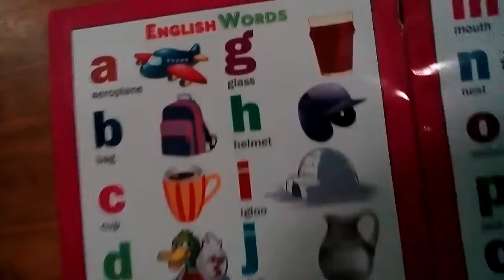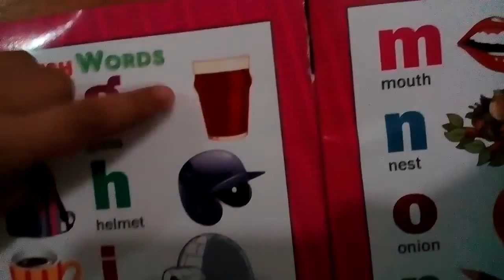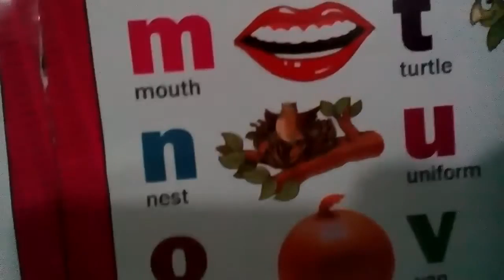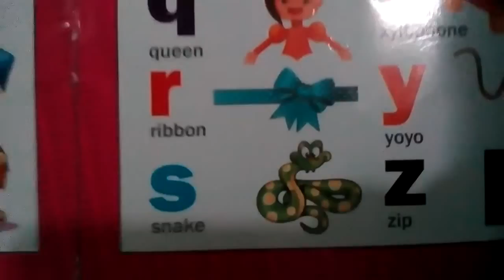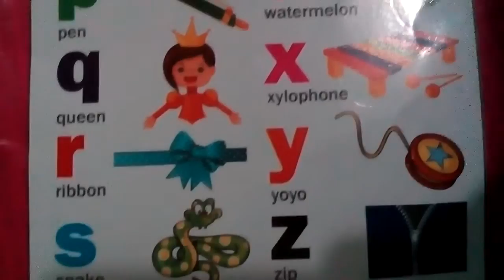Funny Way of Teaching English Alphabets by Kids | This was Not Pre-Planed | Extempore Hahaha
Watch Very Funny Video of Teaching English Alphabets by Kids to have some fun and laugh likes kids | Try not to laugh at all.

Student is continuously laughing after reading each alphabet.
Actually the video was not funny at all but the student made it with her laughs and enjoying the learning of English alphabet.
Show this funny video to you kids / children for learning, fun, laughing and enjoy.